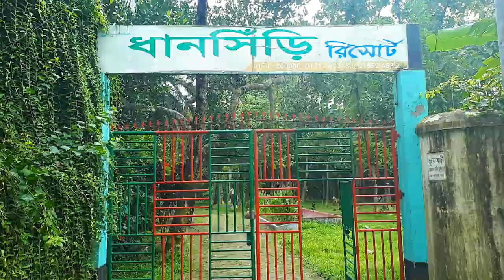DhanShiri Resort and Picnic Spot Near Dhaka, A Naturally Beautiful Place.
Dhanshiri Resort is a naturally beautiful place in Gazipur. It's 19 km away  from Shahjalal International Airport . You can enjoy picnic and stay in village like accommodation as well as enjoy the natural beauty of rain forest.